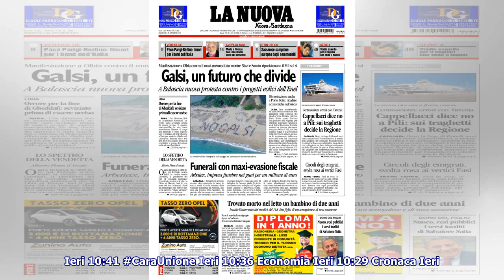Sulla spiaggia sassarese di Platamona i portieri si sfidano a suon di gol e parate - Sport, Calcio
► Sulla spiaggia sassarese di Platamona i portieri si sfidano a suon di gol e parate - Sport, Calcio Regionale
► 09:58 Cronaca 09:46 Economia 09:29 Cronaca 09:20 Cronaca 08:54 Sport 08:51 Cultura 08:45 Cronaca 08:...